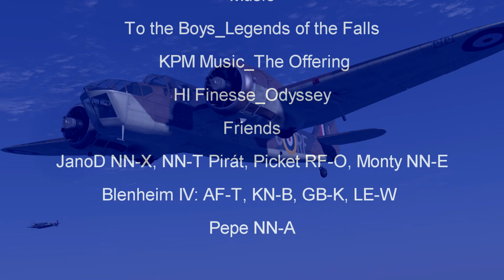IL-2 Cliffs of Dover TF 4,312: Operation Relinquish ( ATAG )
ATAG online_Cover